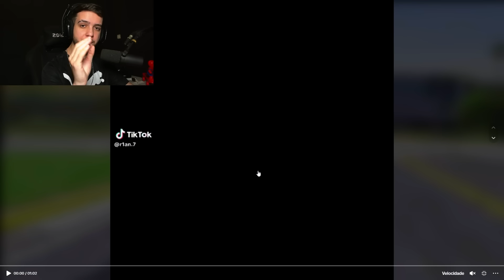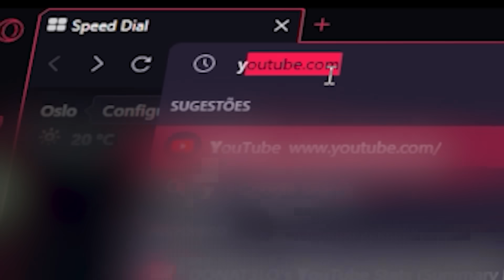REFIZ AS FUGAS MAIS INSANAS DO TIKTOK